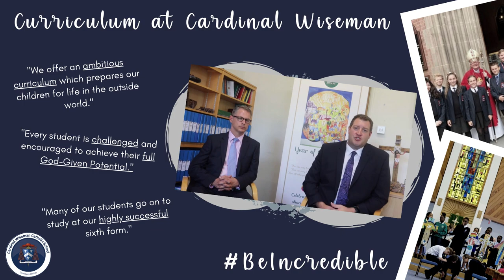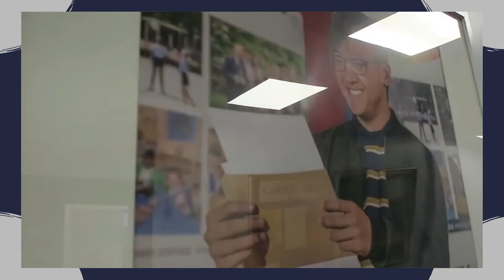Cardinal Wiseman Virtual Open Evening 2020